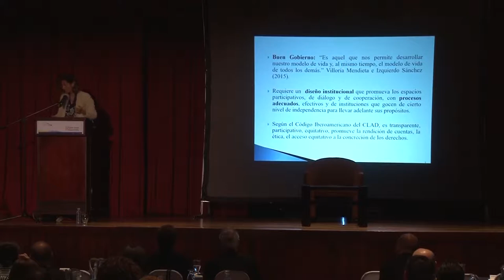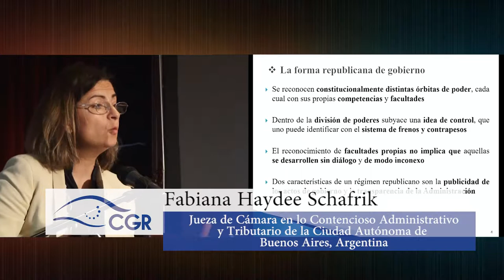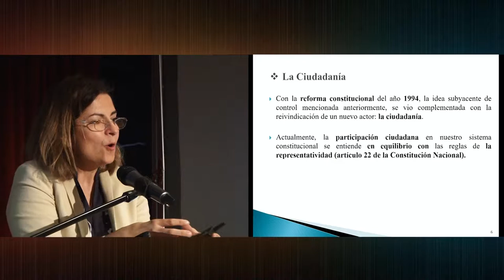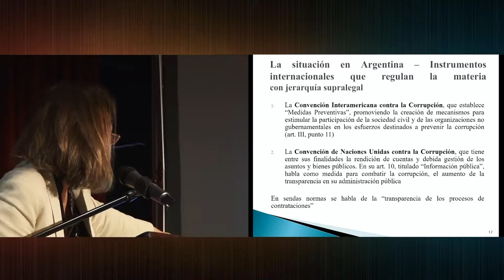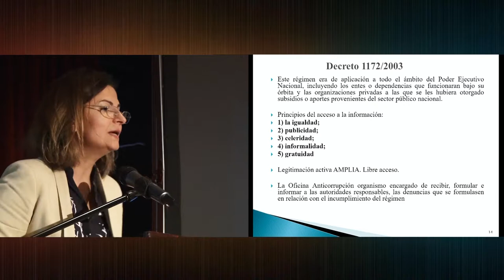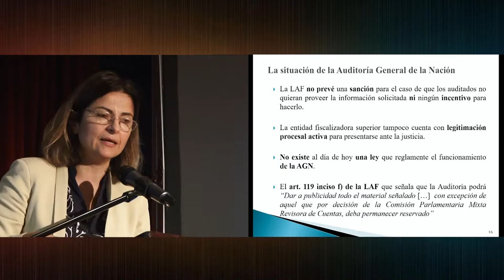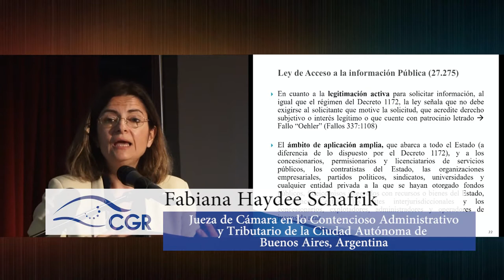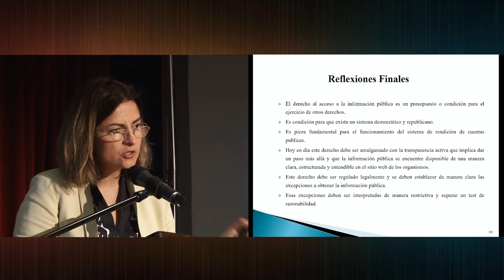Transparencia como elemento fundamental del buen gobierno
La Contraloría General de la República comparte la tercera conferencia plenaria del primer día del IV Congreso sobre el Régimen Jurídico de la Hacienda Pública, denominada “Transparencia como elemento fundamental del buen gobierno”